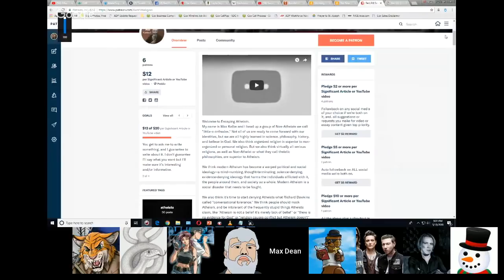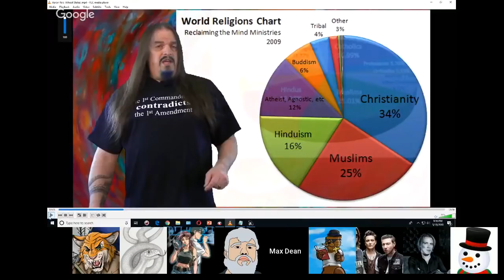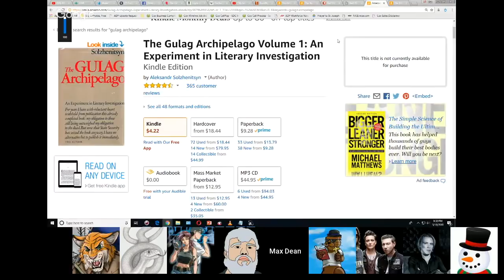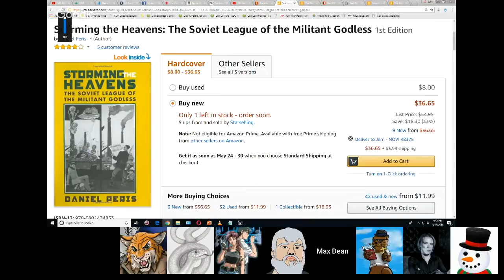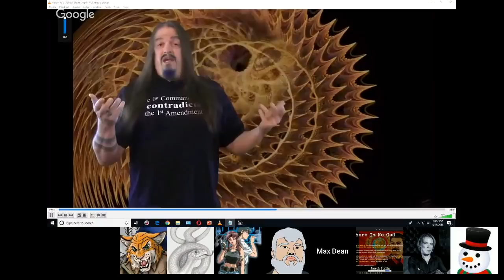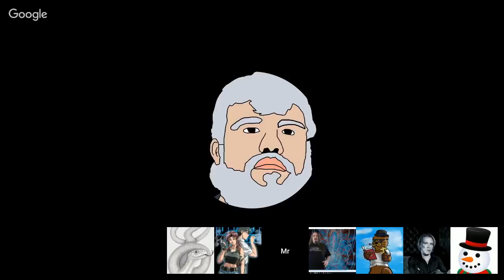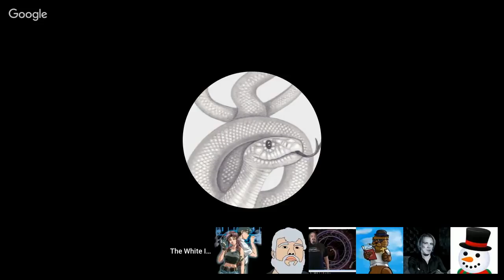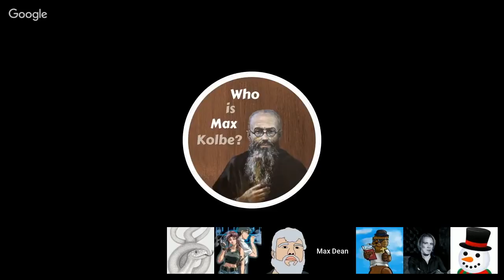Aron Ra’s Revisionist History ~ Max ‘n’ Friends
Max Kolbe and friends dissect Aron Ra's attempt to whitewash atheists' own murderous history.

References (courtesy of Robert Fried):

"Our constitutions was made only for a moral and religious people. It is wholly inadequate to the government of any other."
-- John Adams (correction, it was John Adams, not James Madison).

"Religion is poison."
--Mao Zedong, to the Dalai Lama, in 1956.